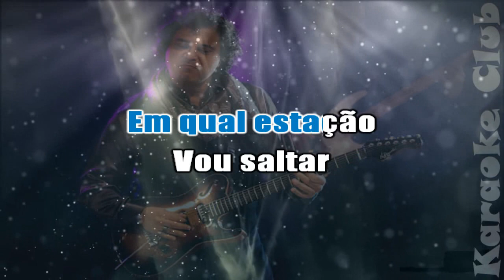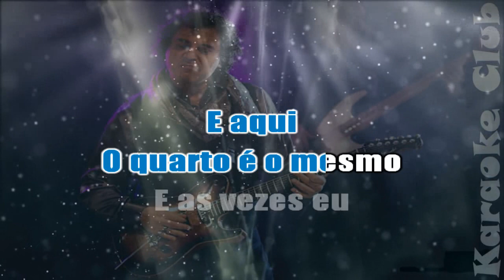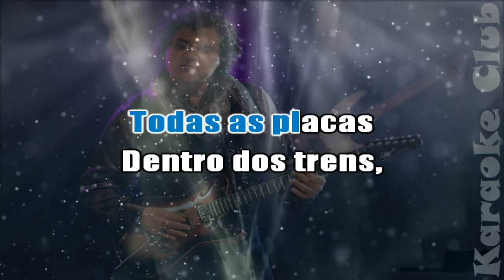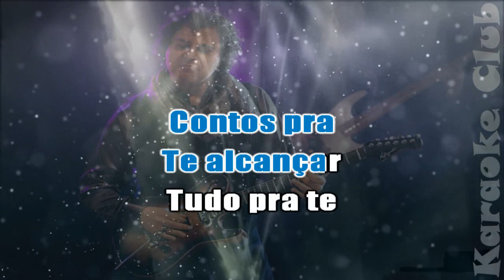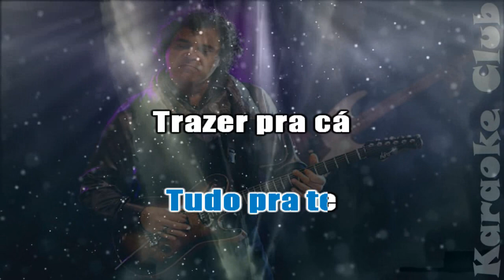FREJAT - CARTAS E VERSOS ( KARAOKÊ )